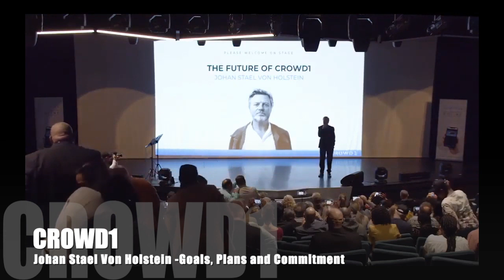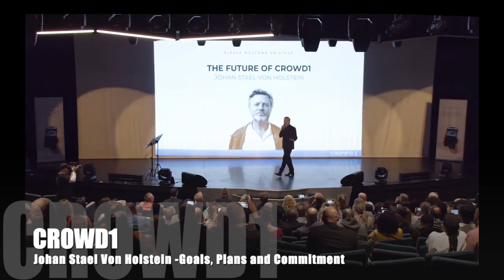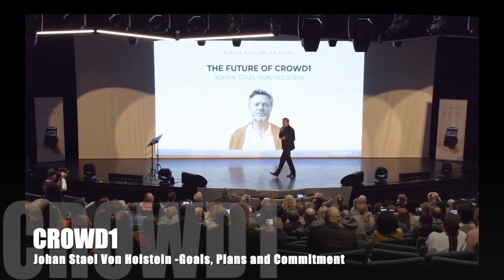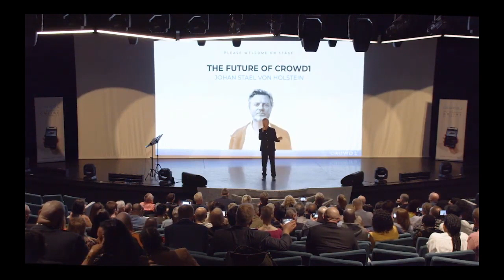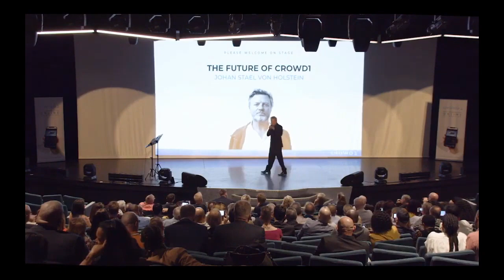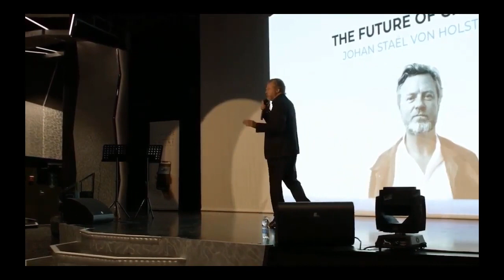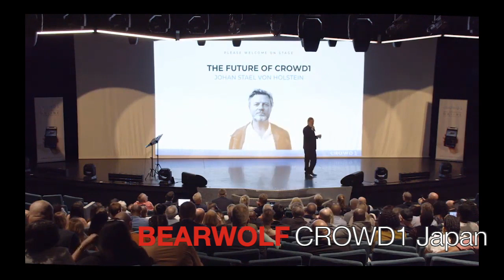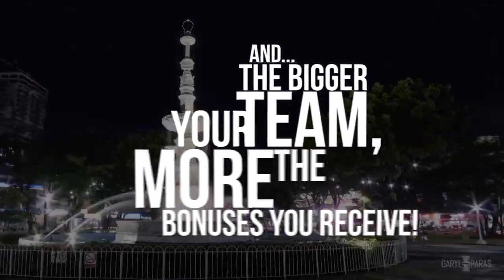CROWD1 | Johan Stael Von Holstein- Goals, Plans and Commitment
CROWD1 Is: 100% MOBILE ONLINE and DIGITAL MARKETING

• GIVING FREE OWNER RIGHTS/ REWARDS
• A MARKETING COMPANY
• USING BTC/ETH FOR PAYMENTS
• OFFERING PROFIT SHARING
• AN EDUCATION COMPANY
• GENERATING REAL CUSTOMERS

*How to make money daily in CROWD1*

✳️*Activate* your Account by buying an education package of your choice.

✳️INVITE *two* people, one to your *Left Leg* and the other to your *Right Leg* and automatically you will start *earning* what is called *Binary Bonus*

✳️If you *invite* 4 people within 14 days of ACTIVATING your account then you get between *€125.00 to €3000.00* as your *Fear of Loss Bonus.* ( Always  tell your *new invites* never to miss this bonus.)

✳️ *Upgrade* to a higher package especially by taking advantage of the *epic promotion* because you will save a lot of money if you *upgrade* during the promotion time.

✳️If you don't have 2 people under you as your *direct downlines* then you will miss the *Binary Bonus* as well as the *Streamline Bonus.*
(Therefore it's a *MUST* that each *Crowd1 member* must at least have *2 direct downlines*)
You can fail to invite 20 people but *NEVER FAIL* to invite just only *2 people* because those two people are your *key*🔑 to *money.*💰

✳️You can also *earn* from the hardwork of your upliner (Sponsor) because whoever your upliner invite will spillover to his or her downliners. But if you don't have your 2 people in order to open your *Binary* then you will also NOT receive anything from your Sponsor's hardwork.

✳️Monthly we shall start receiving a *Monthly Residual Income* (Keep checking your Backoffice for the announcement)

✳️Quarterly we shall also receive a *Quarterly Dividend.* The total number of your *Crowd 1 rewards* will determine how much you will receive as a dividend. The more C1 Rewards, the more the money.

✳️ If YOU are of those people who have not yet invited *TWO* people then start recruiting today otherwise YOU shall miss a lot in Crowd1.

*YOU ARE RESPONSIBLE FOR YOUR DREAMS*